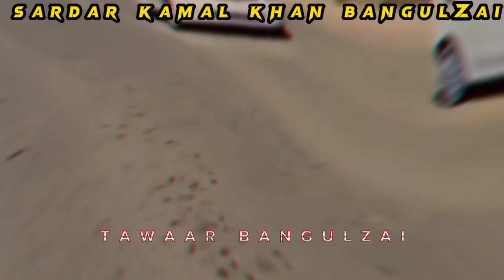Sardar Kamal Khan Bangulzai at Kachhi Bolan balochistan bangulzai sardar #2023